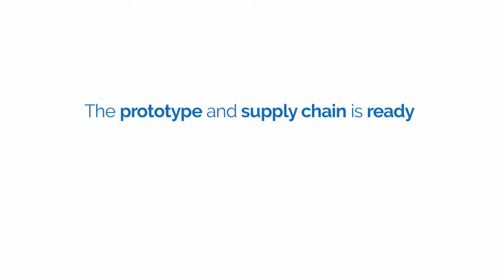The cleverest umbrella stand | umbrella stand with lock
ombrellosicuro | keep every umbrella safe
Safe · Smart · Social · Eco